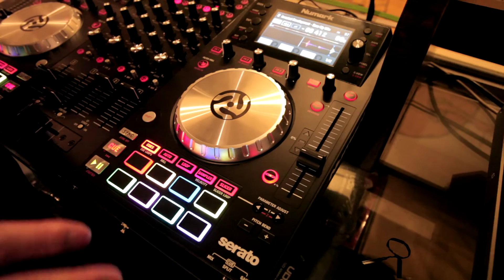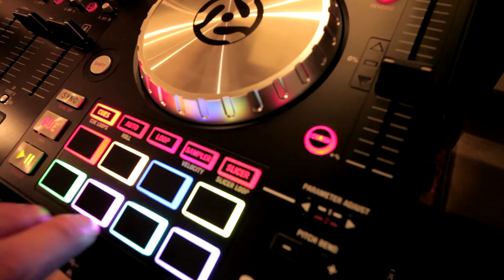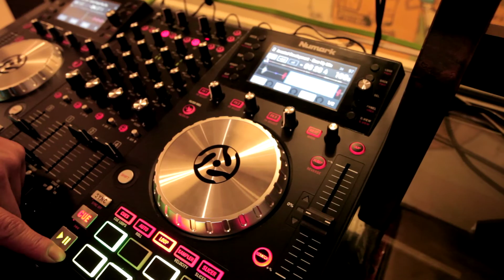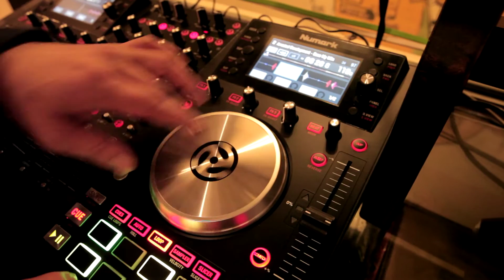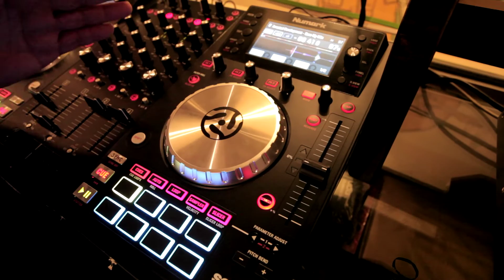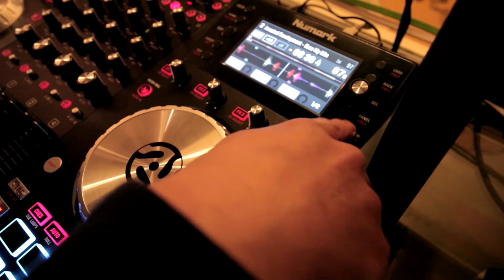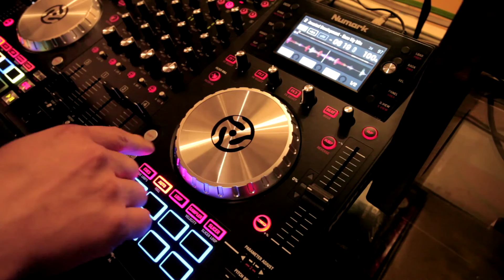播放器簡易介紹